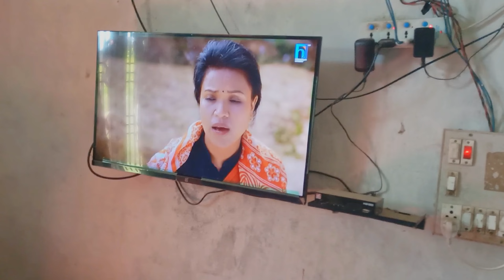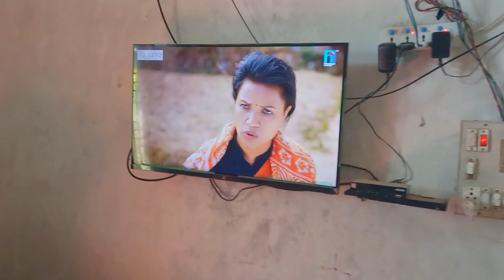pokhari Cottage ma birthday party 🎂।।@Raahuvibe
pokhari Cottage vlog
mahendranagar vlogs
pokhari Cottage Mahendranagar vlog
viral cottage
viral cottage vlog

pokhari Cottage Mahendranagarahe vlog
vlogs
nepali sita serial
sita serial